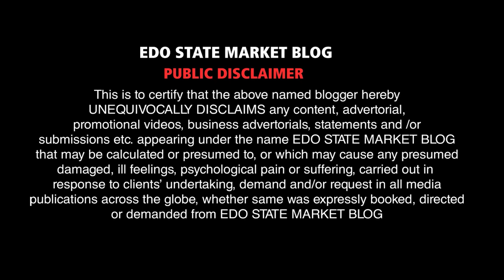EDO: INTERIOR GIANT IN BENIN CITY, BEAUTIFUL CURTAIN MATERIALS, DUVELS AND INSTALLATION